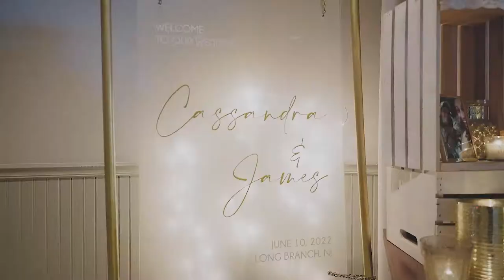Cassandra & James Spinelli Wedding Highlight